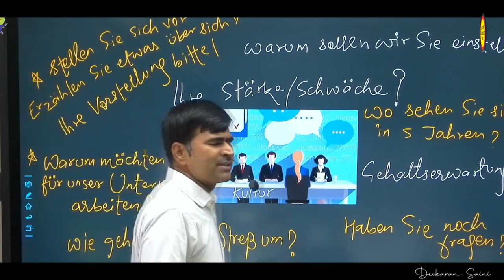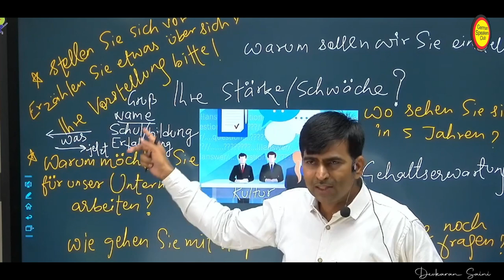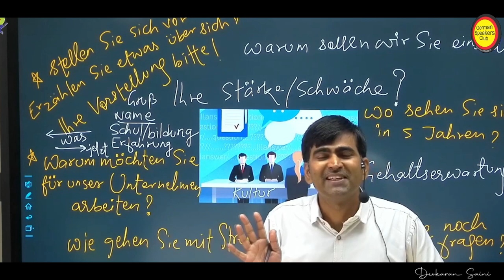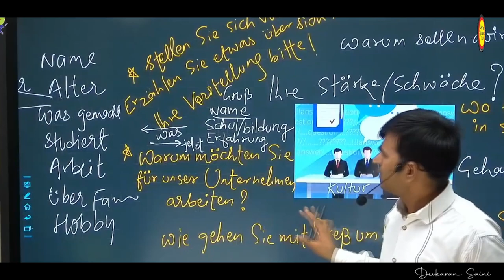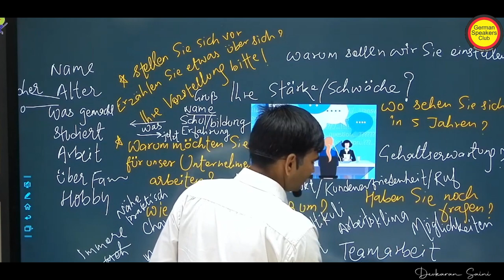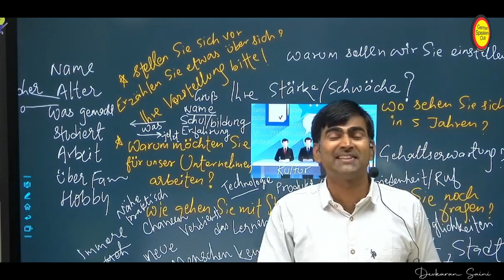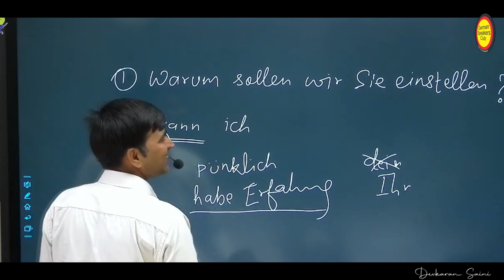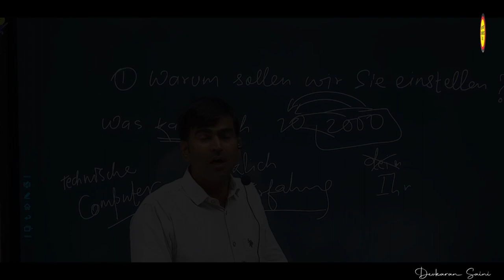MNC Interview | Tips and Tricks | German Jobs | German Speakers Jobs | German speakers Club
Don't make any compromises on learning correct German pronunciations!